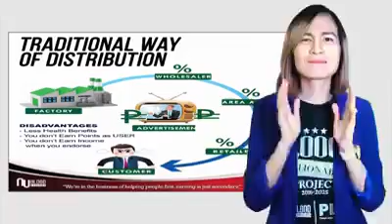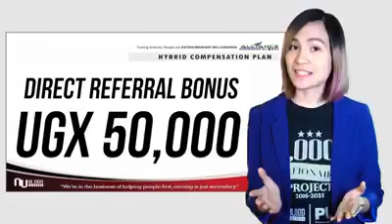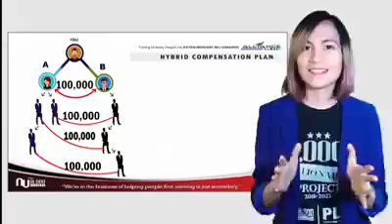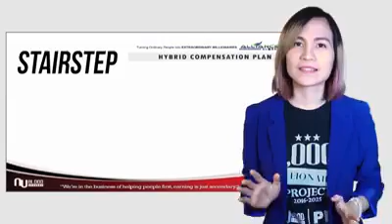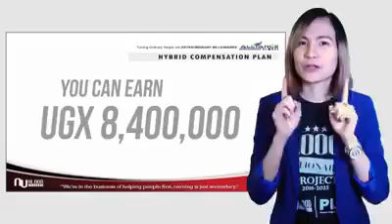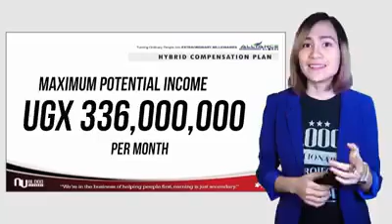AIM GLOBAL BUSINESS PRESENTATION OPP (UGANDA)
Let us ACHIEVE TIME and FINANCIAL together.♥♥♥
JOIN my JOURNEY in the ONLINE MARKETING INDUSTRY.

I deliver worldwide! (Door to Door services via Philpost/LBC courier service)